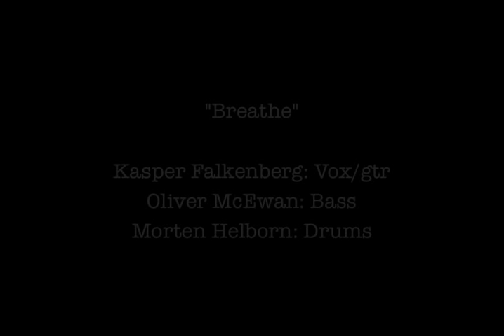Breathe - Kasper Falkenberg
Composed and produced by Kasper Falkenberg. Mixed by Klaus Sandberg. Mastered by Tore Nissen.

Kasper Falkenberg: Vocals/guitars
Oliver McEwan: Bass
Morten Hellborn: Drums

Released 2012, EP "Getting Close".